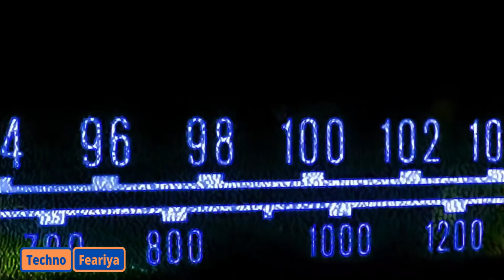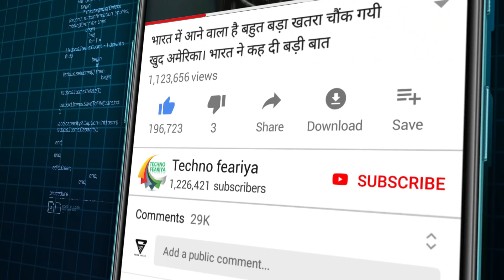दुश्मन के परमाणु बम से कैसे बचें अगर आपके शहर पर हुआ तो क्या करेंगे आप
Techno Feariya is a independent, most credible, authentic, trusted, comprehensive and dedicated news channel to give a complete, fast and day-to-day coverage of all the latest happenings and detailed analysis of defense, military world, International politics, cinema industry, corporate world, mysterious world in an accurate, credible and comprehensive manner.
Technofeariya, Techno feariya India, News on Techno feariya,